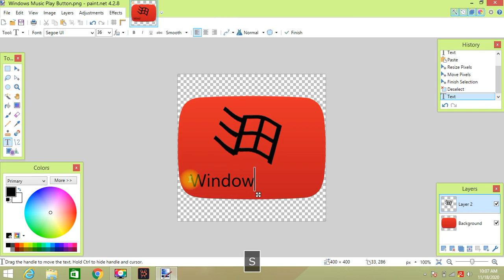How to make Windows Music Play Button